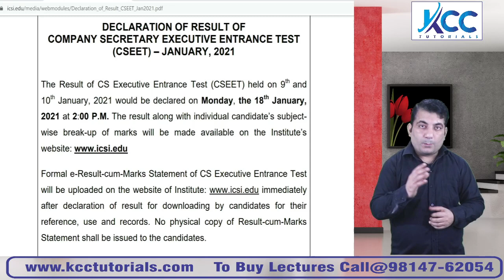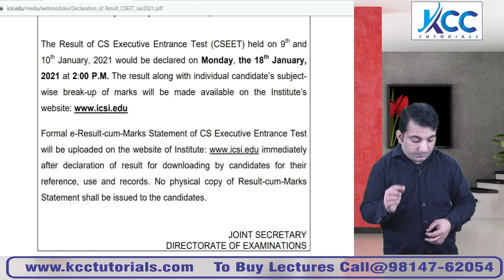CSEET Result Declaration for January 2021 Exams !